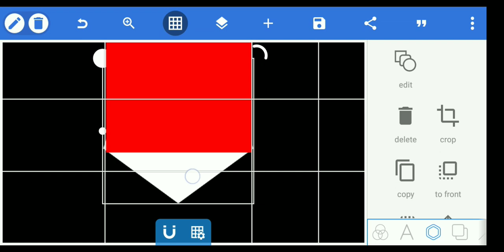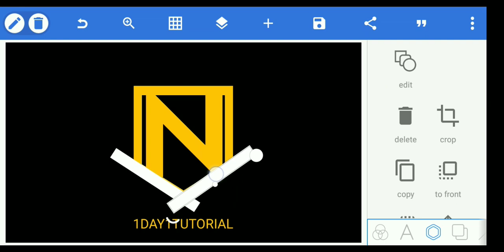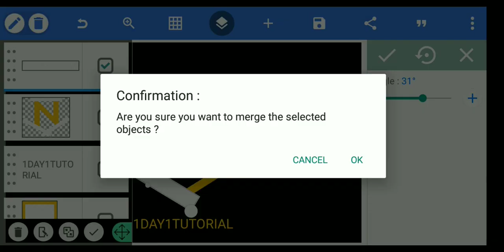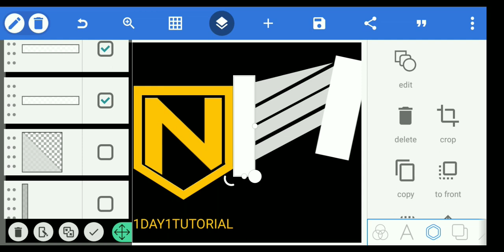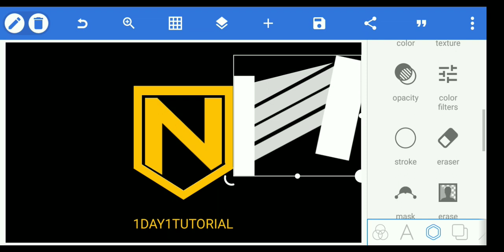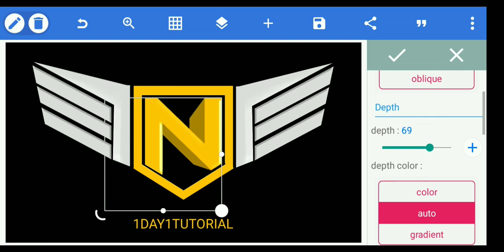How to Make Cool Gaming Logo N Initial on Mobile Phone using PixelLab | 1 Day 1 Tutorial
What makes a good gaming logo?
Gaming logo symbols are often inspired by characters or objects from video games. Choose something that lets other gamers know what kind of player you are, while also complementing your other logo elements—for a cohesive logo that looks good on every screen.

Which app is best for making gaming logo?
Logo Maker- Design, Creator. Graphics & Design.
Intro Maker Logo Maker Design. Graphics & Design.
Logo Maker ⋅ Graphics & Design.
Clan: Gaming Logo Maker. Graphics & Design.
Mist: Esport Logo Maker. Graphics & Design.
eSport Logo Maker - Make Logos. Graphics & Design.

black logo design, black graphic designer, black mamba logo design, black metal logo design, black and white logo design, logo design black screen